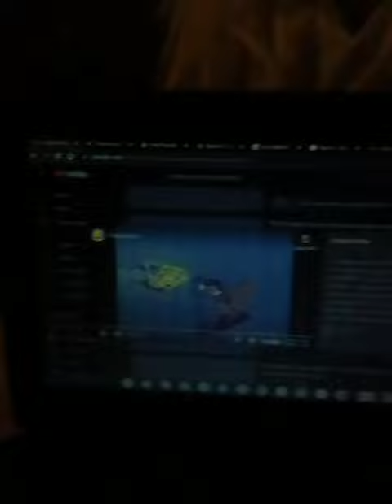cleary you had to use the parachute 😒